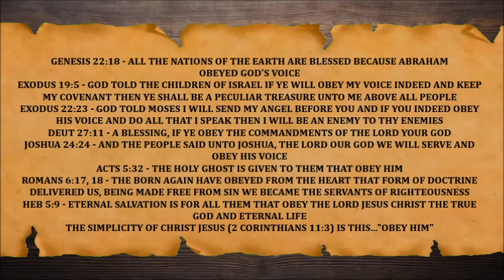The Word of God Book Chapter and Verse "God Wants Our Obedience"